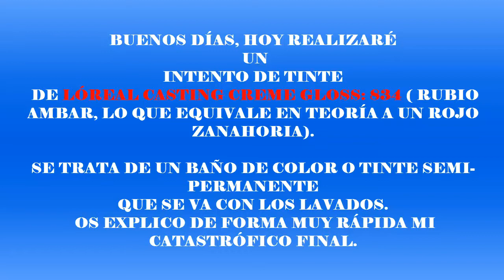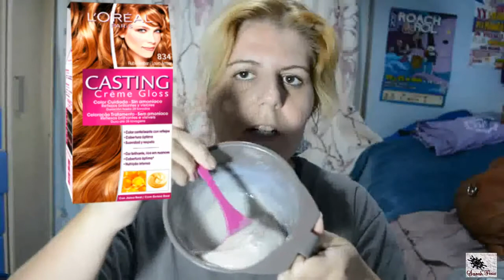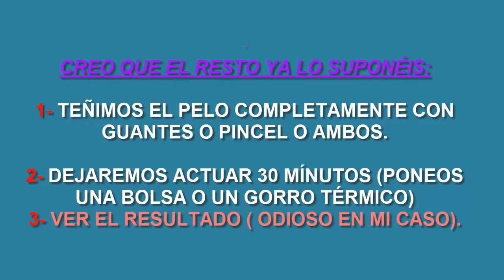mi cambio de look |Sarah Fénix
AQUÍ OS TRAIGO UNA GRAN CAGADA DE LAS MÍAS: SOY MITAD RUBIA MITAD PELIRROJA XDXD
Por suerte es un baño de color y no durará para siempre aunque no ha quedado tan mal no???